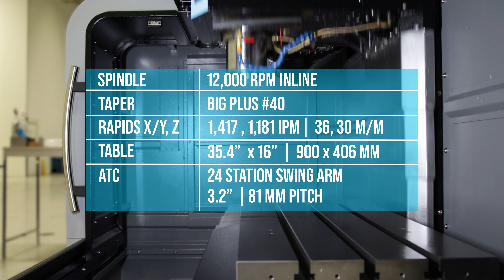Hurco VM15Di CNC Mill | Direct-Drive Spindle | IMTS 2022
Officially introduced at IMTS 2022, the new Hurco VM15Di CNC mill (X, Y, Z Travels: 30" x 16" x 20"), combines productivity, technology, and value. The VM15Di reduces cutting times and heat transfer. It boasts a table size of 35.4" x 16", with a table load of 1,500 lbs. and rapid feed/cutting feed of 1,417/1,181 IPM. The quick and quiet direct drive spindle with CAT40 BIG-PLUS tooling provides improved surface finishes. It features spindle speed of 12,000 rpm, with 22.8 HP and 24 ATC stations. The Hurco VM15Di is equipped with the Hurco control powered by WinMax software and the specialized motion system UltiMotion. The control is designed to maximize productivity and profitability by supporting multiple programming methods: conversational programming; NC programming; and a Hurco-specific feature called NC/Conversational Merge that optimizes efficiency even further. Additionally, the Hurco control’s technical specifications feature 4 GB RAM, 128 GB Solid State Drive, and 10,000 block look ahead.

In this video you will see the VM15Di cutting 4140 steel.